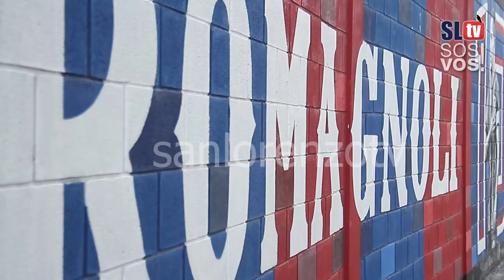San Lorenzo 2 vs Olimpo 0 | Video de la fecha 20 | Superliga | San Lorenzo TV